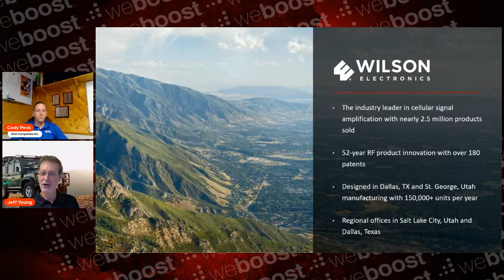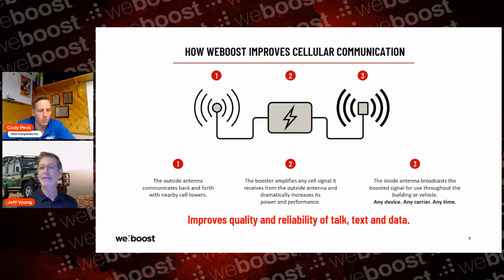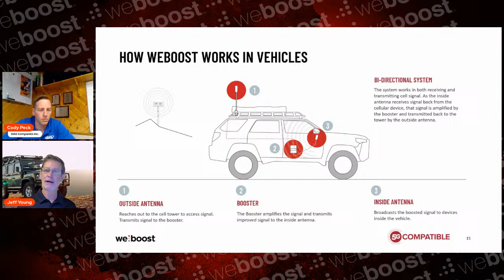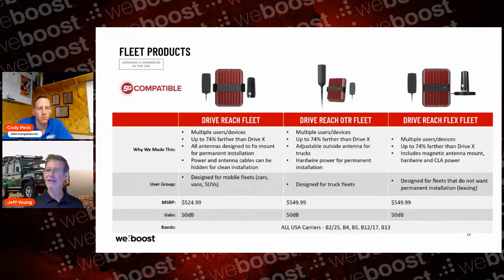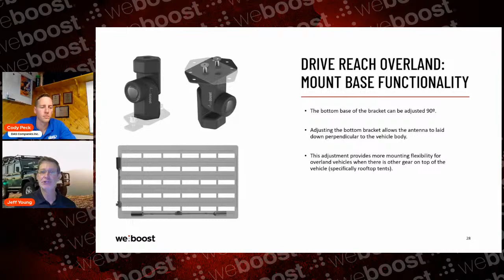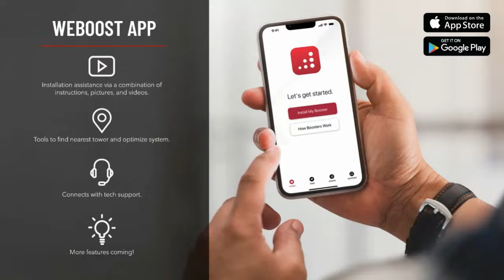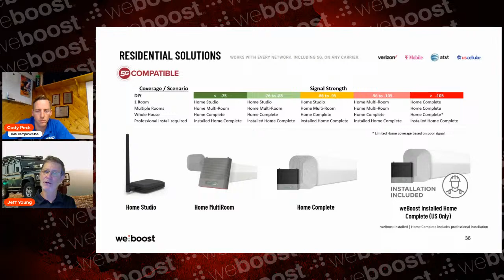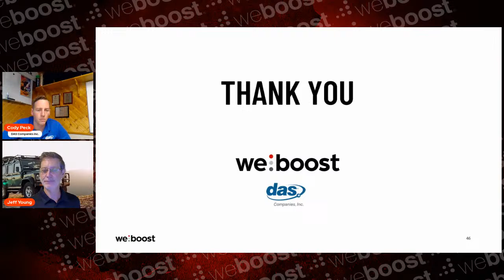weBoost - The Leader in Cell Phone Signal Boosters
Join DAS and the weBoost Team as we highlight the latest products!